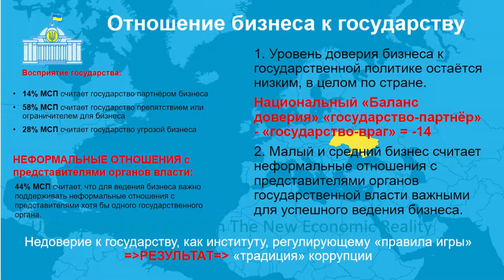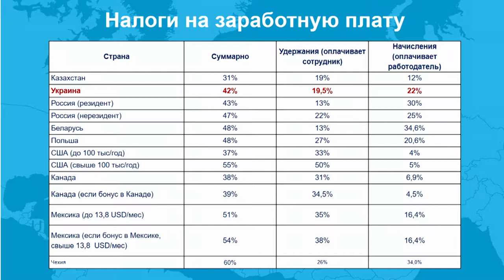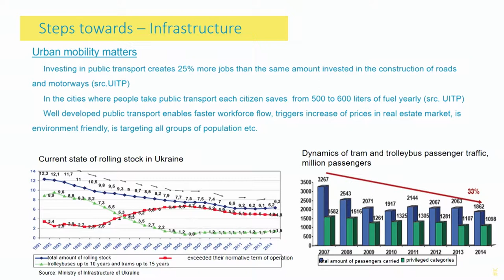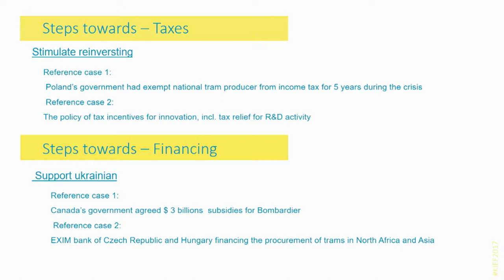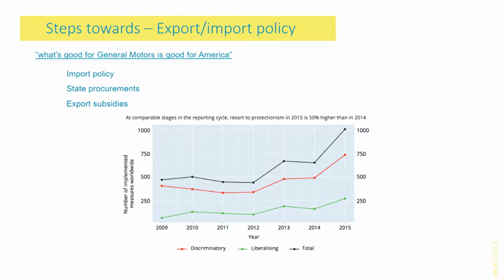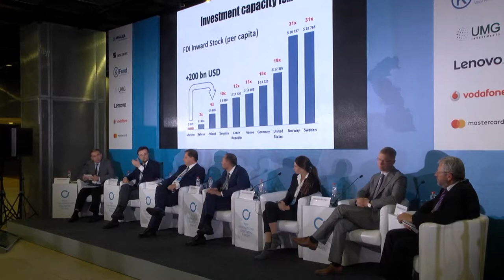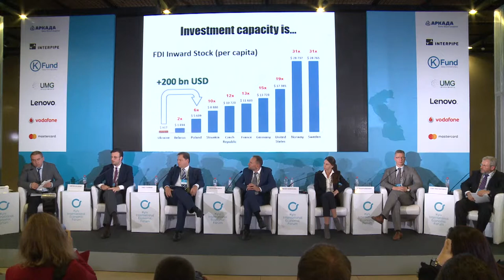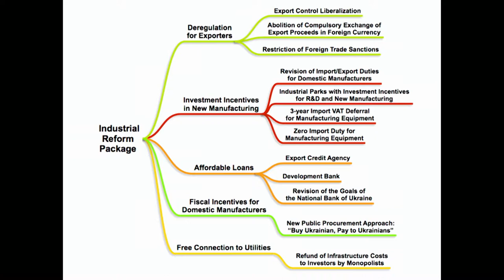Three Steps towards Business: Infrastructure, Taxes, Financing, KIEF 2017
Ukraine has taken big steps towards business in the last years. As a result, our country has risen by more than 50 positions according to the Doing Business ranking. How to make business rules simple but effective? Are the National Bank and the government ready to facilitate business credit conditions and stimulate investments for economic growth? What should the government do to ensure tax infrastructure? What tax system will raise investments?

Speakers:
Igor Gumennyy, Owner and president of UBC Group holding, Co-founder of non-governmental organization SUP
Andy Hunder, President of the American Chamber of Commerce in Ukraine
Inessa Kerdivara, Deputy General Director of Tatra-Yug (Ukraine)
Yurii Anistratenko, Chairman of the Supervisory Board of Ukrekspertiza Ltd.
Roman Kurashev, Marketing Director of METINVEST HOLDING LLC
Viktor Halasiuk, Chairman of the Parliamentary Committee on Industrial Policy and Entrepreneurship, PhD

Moderated by
Pavlo Kuzheev, Editor-in-chief, TV channel 112 Ukraine